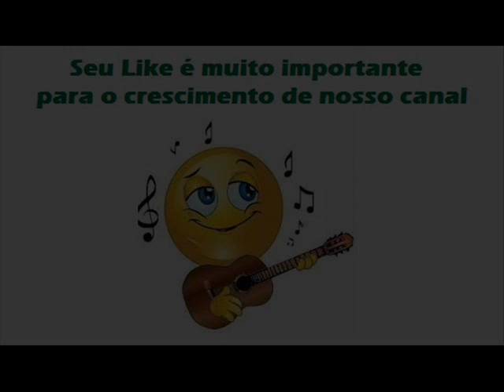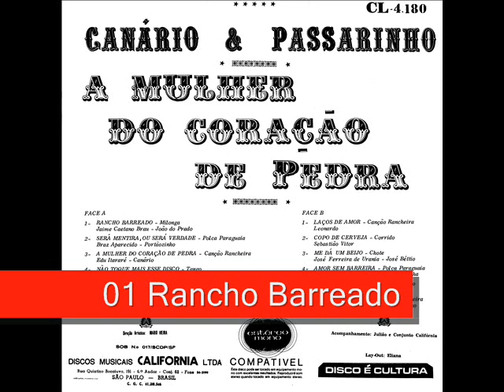01 Rancho Barreado - Canário e Passarinho - A Mulher Do Coração De Pedra (1975)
Canário e Passarinho - A Mulher Do Coração De Pedra (1975)